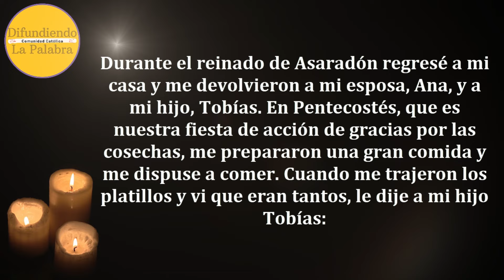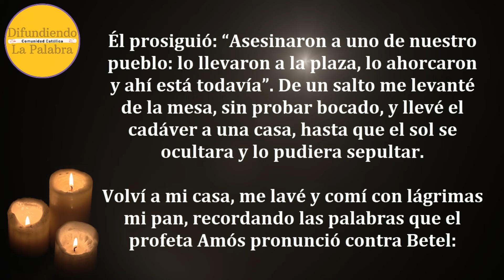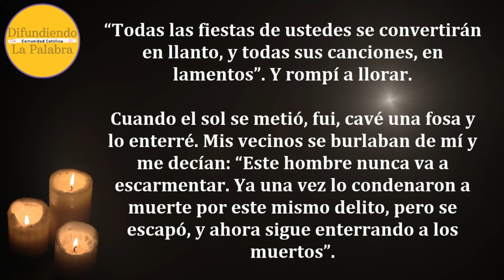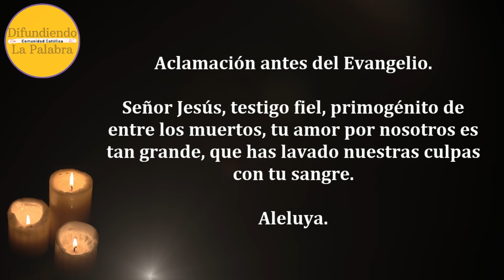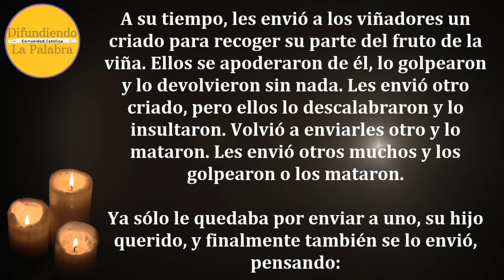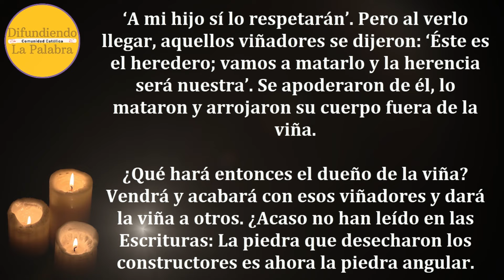✝️ Lecturas y Evangelio de Hoy ✝️ LUNES 3 De Junio De 2024 ✝️@difundiendolapalabra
Lecturas y Evangelio de Hoy LUNES 3 De Junio De 2024. Como todos los días les compartimos las lecturas y el evangelio católico de hoy.

Memoria de San Carlos Lwanga y compañeros, mártires – Lectio Divina 353

Primera Lectura.
Segunda Carta de San Pedro 1, 1-7.

Salmo Responsorial de Hoy – Salmo 90, 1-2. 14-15AB. 15C-16.

Evangelio de Hoy Lunes 3 De Junio de 2024.